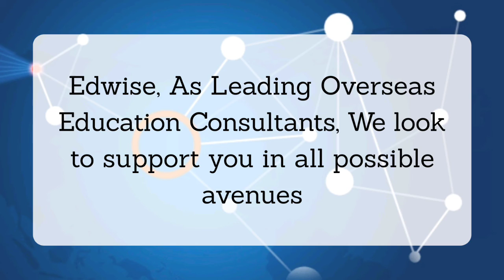eWEF Edu-Thon - USA Computer Science & IT Series | Edwise International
Ever thought that you could meet leading university representatives from the solace of your home? When we say that we are leading overseas education consultants, we truly stand by our words. In this time of uncertainty, we look to support you through your study abroad aspirations. This April, we have panned out an ambit of virtual events for you. Register for the most accessible virtual event, “eWorld Education Fair Edu-thon” through any of your gadgets.

Live Personalised Sessions with Universities Representatives
Baylor University
Depaul University
Fontbonne University
Lipscomb University
Long Island University Brooklyn
Long Island University Post
Lynn University
Missouri State University
New York Institute of Technology
Oglethorpe University
Texas A & M University Corpus Christi
Troy University